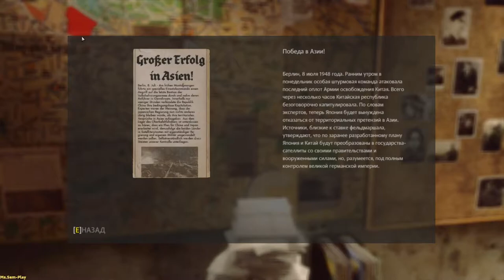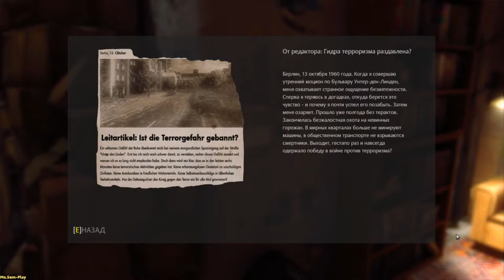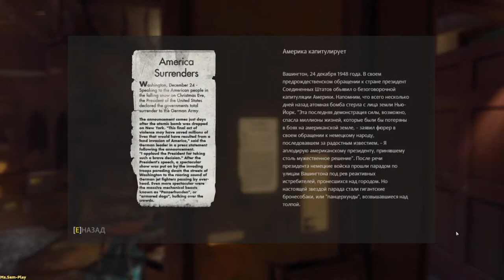Wolfenstein: The New Order ➤ walkthrough(прохождение) №4